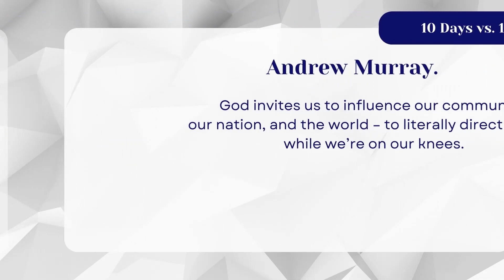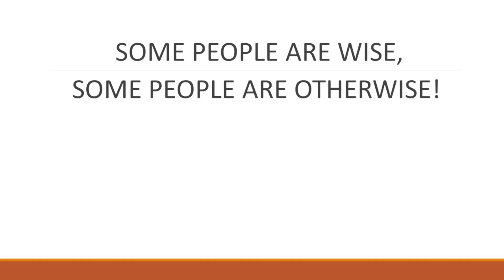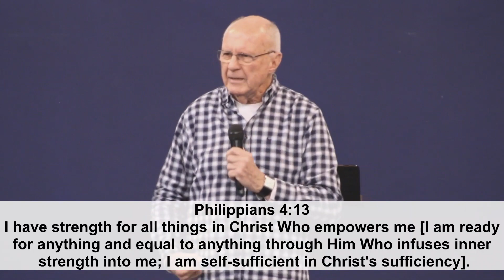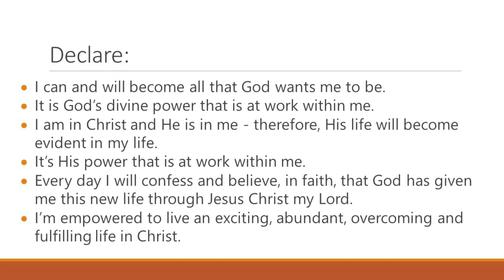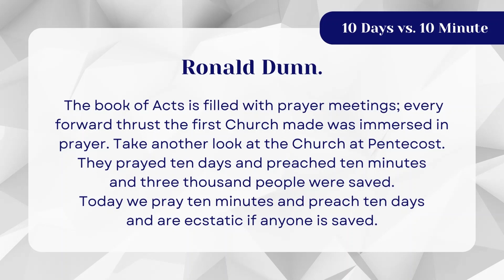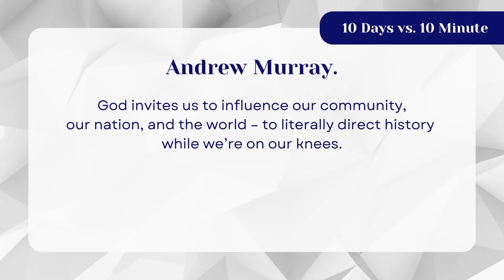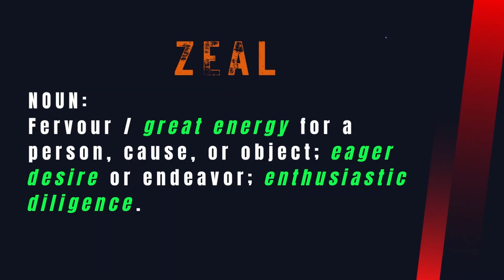How to Enjoy Life! (Part 2) It's Exciting! - 02 July 2023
Join us at RLC on Sunday @ 09:30 for a fantastic time of fellowship, worship AND get into gear to live an exciting life.
Office address: 72 Arend Ave, Safari Tuine, Rustenburg
Church address: First Circle on the R24, 3rd exit to the right,
1.1km from Waterfall Mall, Rustenburg,
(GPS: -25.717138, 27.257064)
0:00:00 Welcome to RLC
0:00:58 RLC News
0:05:58 Intro
0:06:11 Start of the Message
0:50:53 Start of Ministry
1:03:48 Outro
1:04:01 Closing